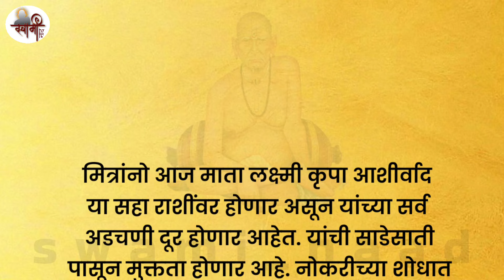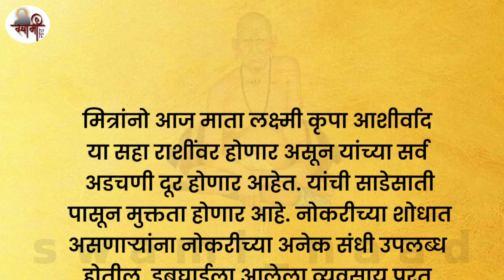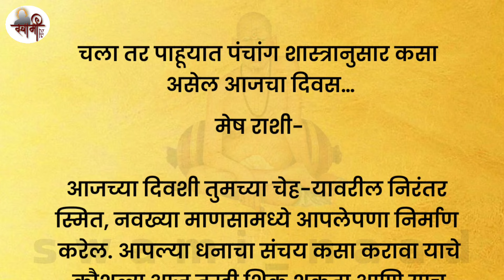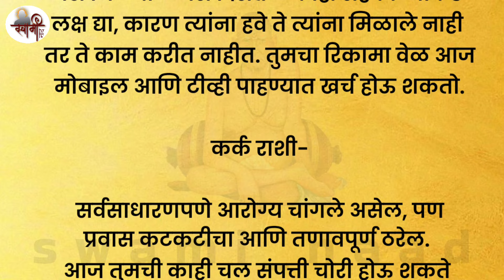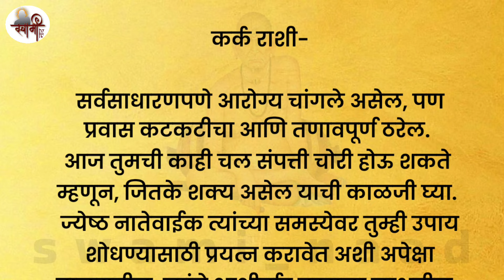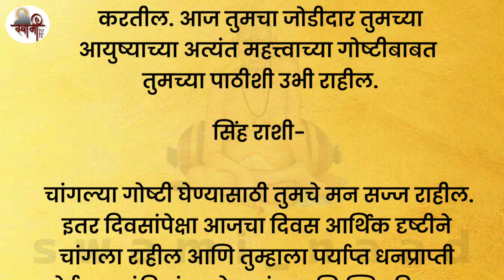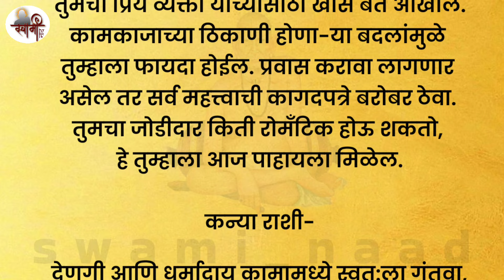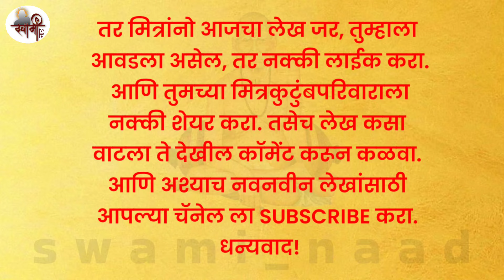आज मध्यरात्रीपासून या ६ राशींवर धनवर्षा करणार माता लक्ष्मी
श्री स्वामी समर्थ, श्री स्वामी समर्थ महाराज की जय, श्री स्वामी समर्थ महाराज गाणी, श्री स्वामी समर्थ महाराजांची आरती, श्री स्वामी महाराजांचा जप, श्री स्वामी समर्थ महाराज मंत्र, श्री स्वामी समर्थ महाराज स्टेटस, श्री स्वामी समर्थ महाराजांची नित्यसेवा सकाळची आरती, श्री स्वामी समर्थ महाराज भक्ती गीते, श्री स्वामी समर्थ मंत्र, श्री स्वामी समर्थ जप, श्री स्वामी समर्थ तारक मंत्र, श्री स्वामी समर्थ जय जय स्वामी समर्थ, श्री स्वामी समर्थ उपाय व तोडगे, श्री स्वामी समर्थ उपाय 2024